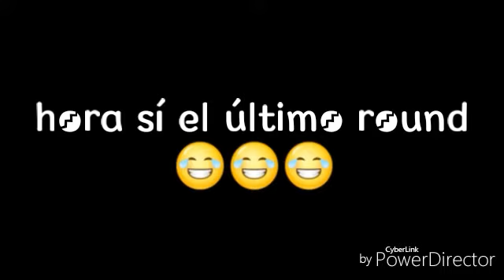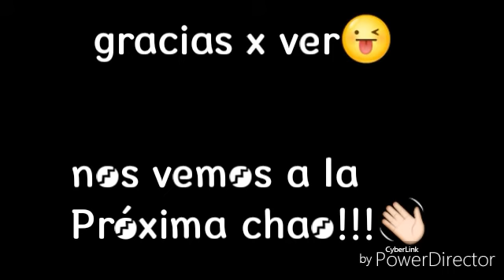Si se cae pierdes challenge!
Q pasa chavales hoy les traigo este challenge espero y les guste saludos a ElMejor

Canal de Erikson